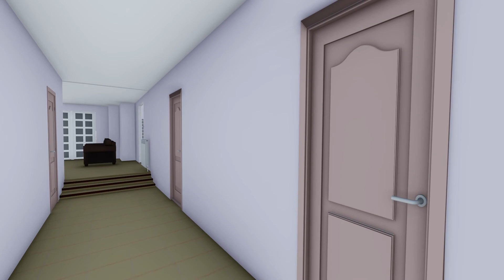ALP-V0007.VISITA VIRTUAL 1